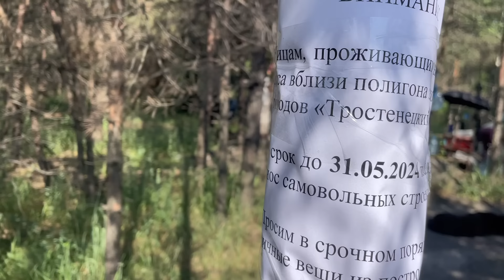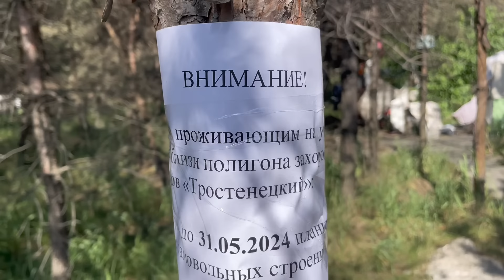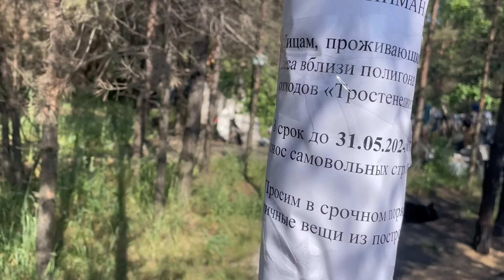Люди леса, снесут ли лес и все постройки? Мусорщик.